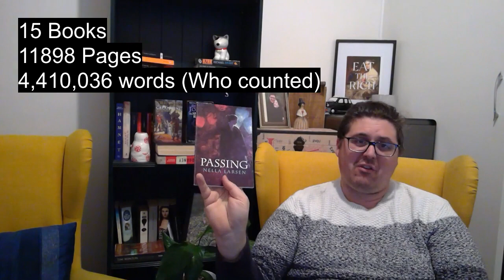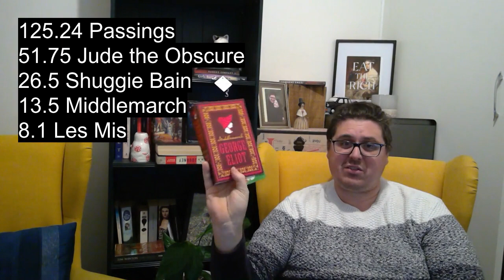The Longest Book Series Ever? The Wheel of Time by Robert Jordan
I've finally finished this MASSIVE series, Hugo, Dickens, Tolstoy, take a look at Jordan and tell me you know how to write long.

I discuss the following:
Is it worth reading?
Jordan's use of foreshadowing and recaps
Gender in this novel
Sanderson v Jordan, what's different between them.

Some music thanks to bensounds - check them out its free.

Remember Holden Caulfield is a T W A UNT.

HI THERE! NEW TO GUNPOWDER FICTION & PLOT?

Do you like silly tag videos? Holden Caulfield Insults? Calling out problematic authors such as feminists who don't believe transwomen should be included in their version of feminism? Intelligent discussion videos? Idiotic discussion videos? Unhealthy vendettas against Charles Dickens? Perfectly normal and healthy vendettas against Dan Brown? Your favourite BookTubers randomly being jumped on by Staffordshire Terriers who want a hug?

We also do the Voxer